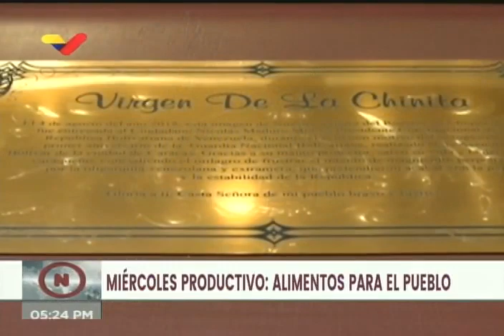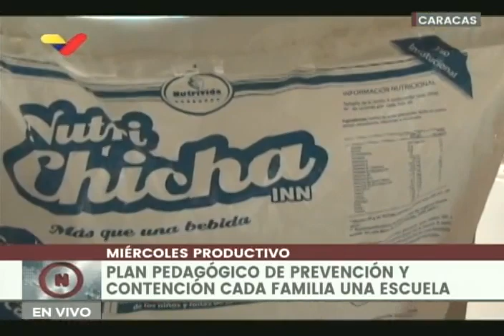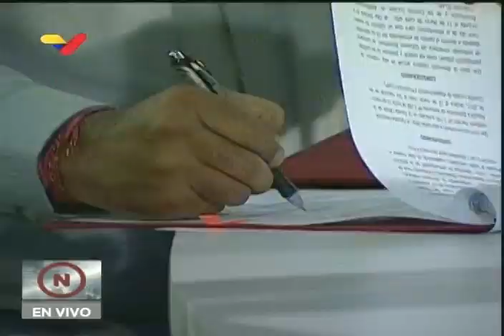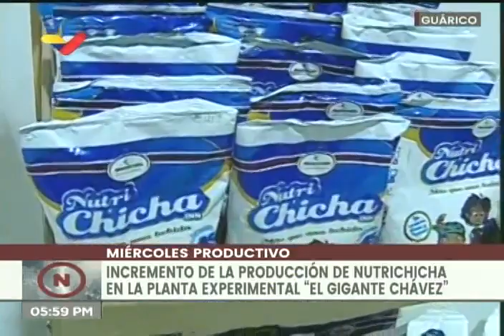Presidente Nicolás Maduro, miércoles productivos, 18 de noviembre de 2020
El Presidente de Venezuela, Nicolás Maduro, dirige una sesión de miércoles productivos este 18 de noviembre de 2020. Cambia el Día Nacional de la Alimentación al 12 de marzo para que coincida con el inicio de los Clap (Comités Locales de Alimentación y Producción), resaltando que los mismos llegan a 6,9 millones de hogares. Pases a Ciudad Caribia, La Pastora (Unidad Educativa Nacional Esteban Gil Borges), y a una fábrica de Nutrichicha en Guárico.

Bitcoin: 16zae5LZZNU7e8wwAKZXSEVo7bP2xZ1KwC

Petros: PFfDUW3cj1WD7cUPYg9MK2EtgG5nUgVzuc